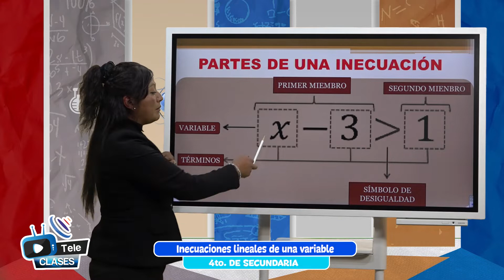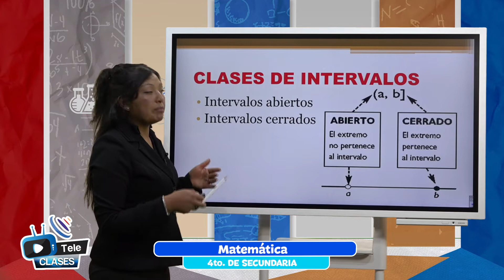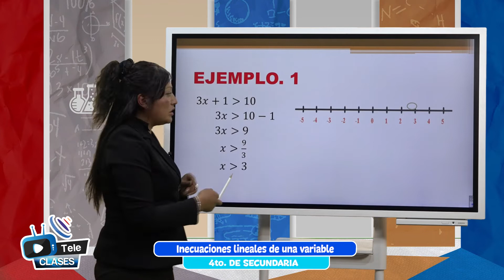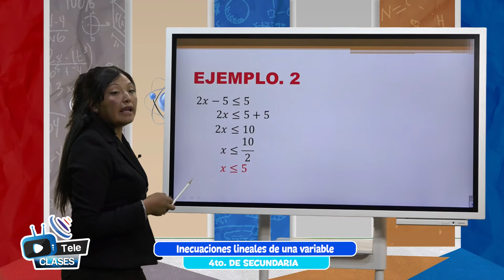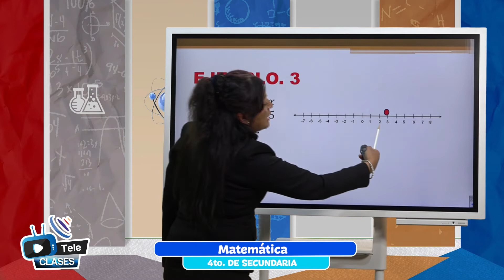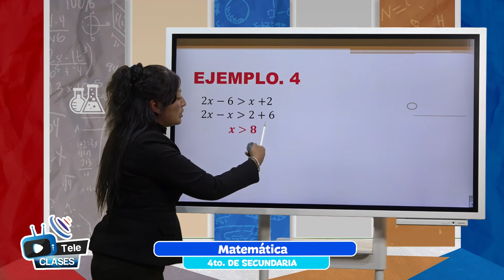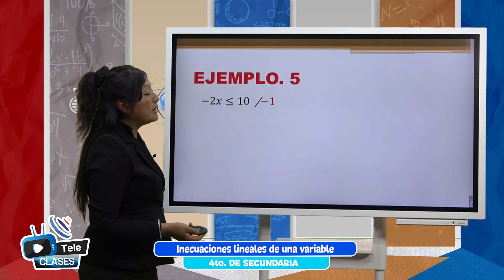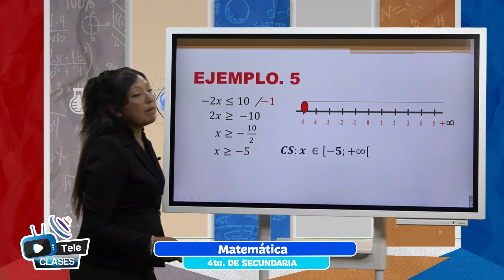Inecuaciones lineales con una variable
Tema 👩🏫 👉 Matemática - “Inecuaciones lineales con una variable”

Maestr@ 👩 👨 👉 Prof. Beatriz Berna - La Paz